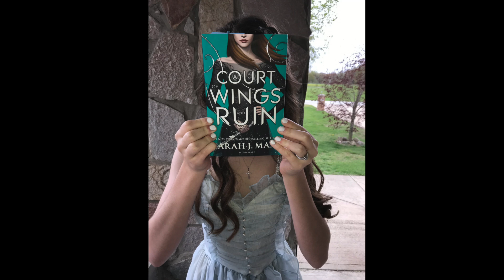PROM 2019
Prom 2019! My first prom!! Instagram:stacydollahan and books_in_louise_land twitter:stacydollahan younow:stacydollahan goodreads:stacydollahan